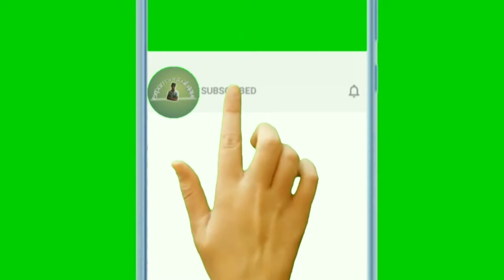match sticks 5 experiment amezing video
not copyright song ncs

  adding by Dhruv and
 cemara men Deepak and
my team

                    THANKS 👍